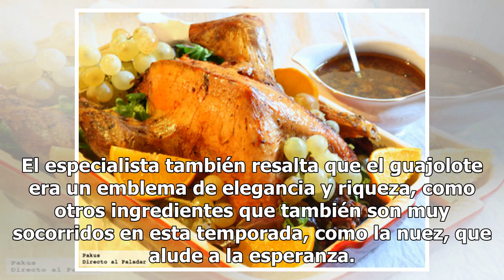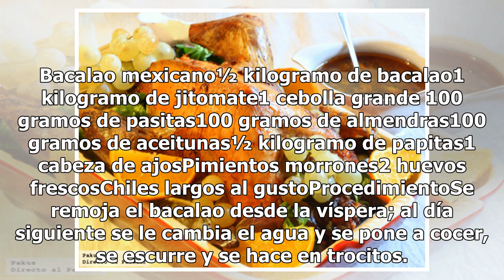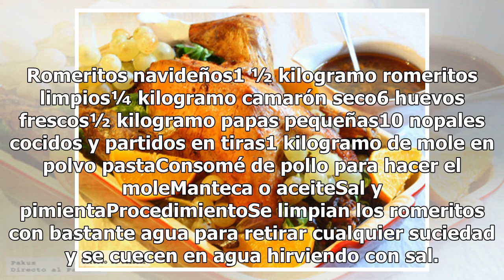Recetas para que nadie se quede con hambre en Navidad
En México, la Navidad llegó con los españoles, como una forma más de evangelización. En este proceso, la cena navideña tomó un papel fundamental, pero como sucedió con la mayoría de las tradiciones y costumbres de nuestro país, no quedó exenta de mestizaje, aquí se adaptaron nuevos ingredientes y as...